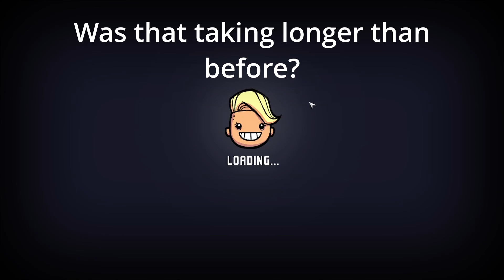Oxygen Not Included: Miscellaneous 6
I should start playing this game more often.